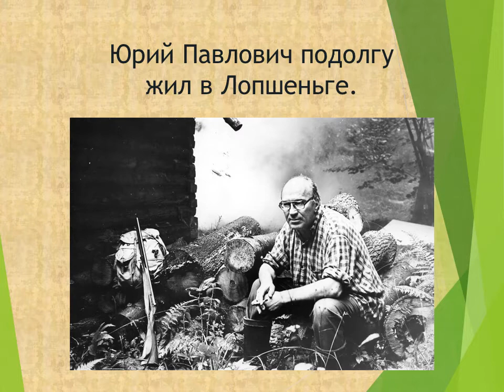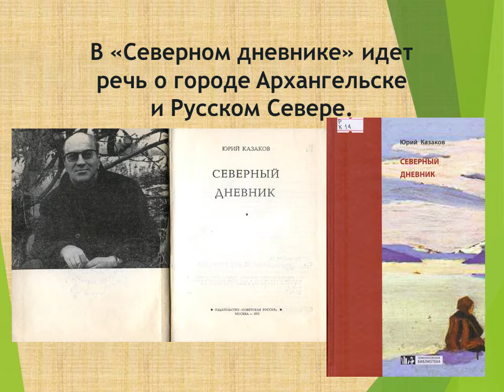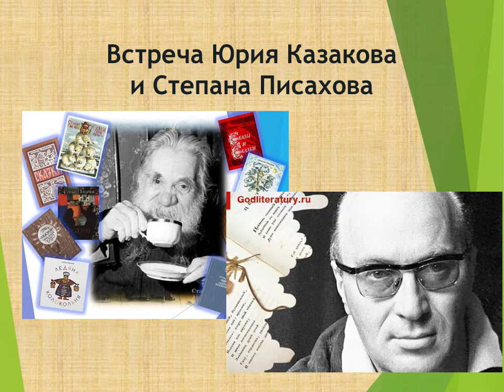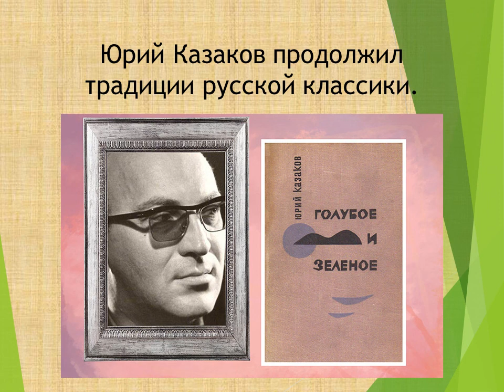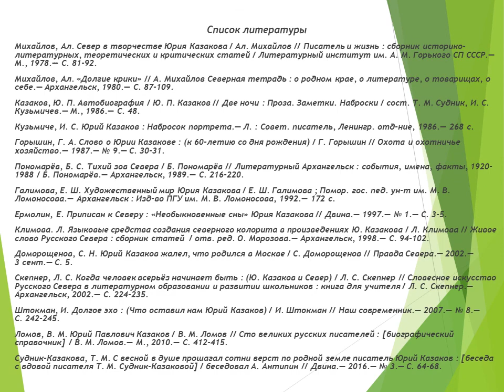Притяжение Севера: Юрий Казаков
Сотрудники Библиотеки - Архангельского литературного музея знакомят с жизнью и творчеством талантливого писателя Юрия Казакова, судьба которого связана с Севером. В 2022 году исполняется 95 лет со дня рождения Юрия Павловича.